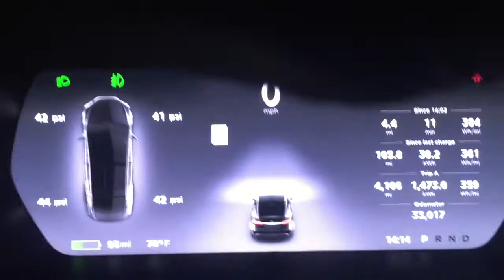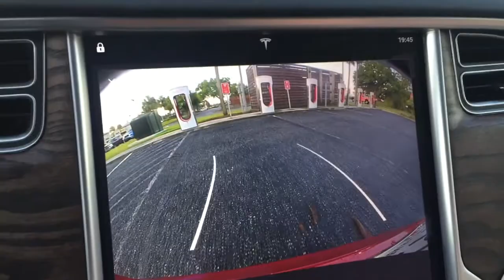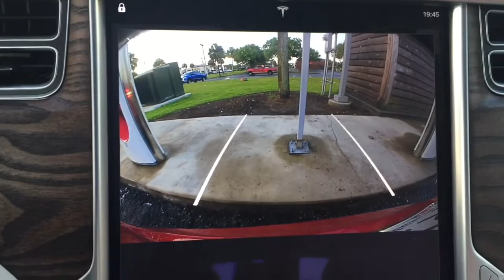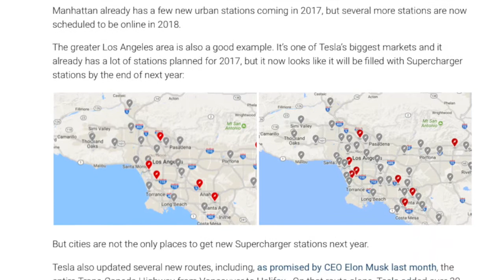Hope More Tesla Superchargers Are Coming Sooner Than Later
In this video I give my thoughts about Tesla's supercharger network. I talk about the conditions around the supercharging stations and I show you where Tesla plans to open more supercharging locations in the southeast. Florida has 49 Supercharging Stations, while Georgia only has 15 which includes what they have in the works. I don't believe this is enough, considering all of the model 3s that will soon be on the streets.